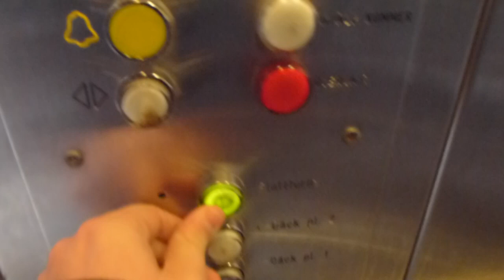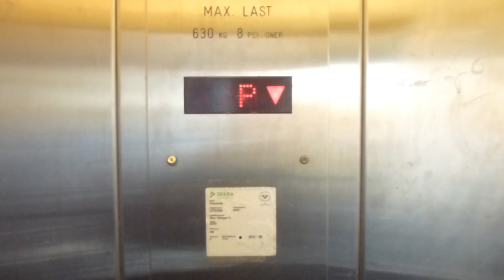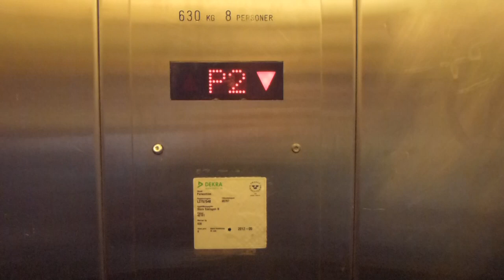KONE Traction Elevator @ Stora Essingen Tramway Stop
STE 42161